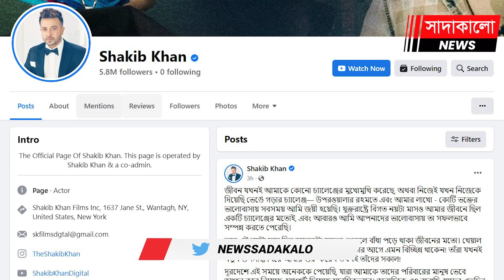ভক্তদের ভালোবাসায় সিক্ত নায়ক শাকিব খান । নয় মাস পর দেশে ফিরে বললেন, ‘আমার দেশ, আমি তো এখানেই থাকবো’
ভক্তদের ভালোবাসায় সিক্ত নায়ক শাকিব খান । নয় মাস পর দেশে ফিরে বললেন, ‘আমার দেশ, আমি তো এখানেই থাকবো’ । ভক্তদের ভালোবাসা পেয়ে ভাষাহীন নায়ক শাকিব খান । Shakib Khan । King Khan Returns। নয় মাস মার্কিন মুলুকে কাটানোর পর দেশে ফিরেছেন ঢাকাই সিনেমার শীর্ষ নায়ক শাকিব খান। বুধবার দুপুর ১টার দিকে হযরত শাহজালাল আন্তর্জাতিক বিমানবন্দরে পৌঁছান তিনি। এরপর দুপুর ১টা ২০ মিনিটের দিকে বিমানবন্দর থেকে বের হয়ে গণমাধ্যমের মুখোমুখি হন নায়ক।বিস্তারিত জানতে ভিজিট করুন